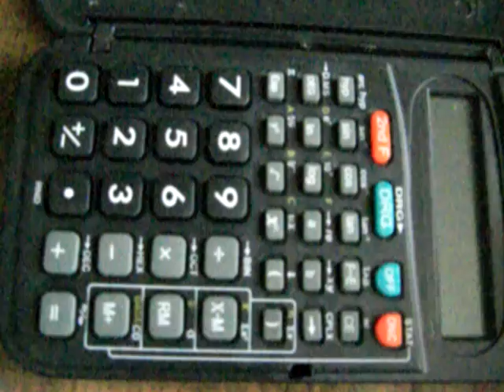calculator weird EXP button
I thought the EXP button would make an exponential ( x ^ y ) but it doesn't ...